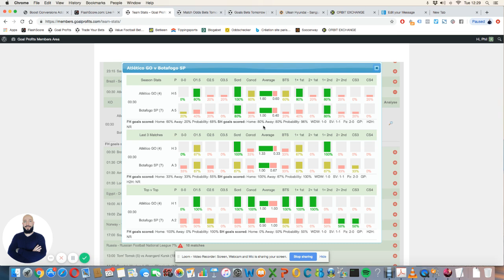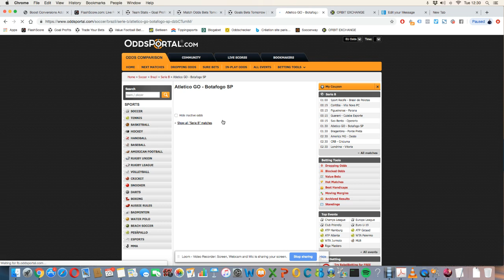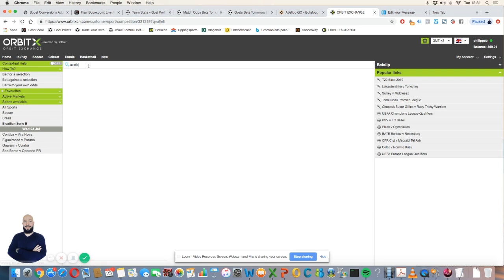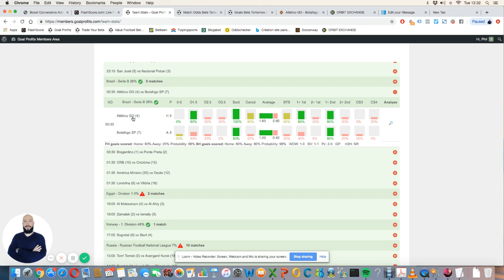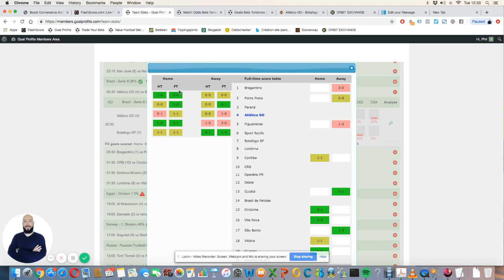Atletico GO v Botafogo SP